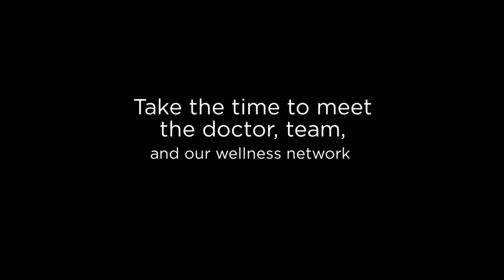Chiropractor for Better Health - Knox County Hayden Chiropractic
Hayden Chiropractic
Dr. Jeffrey Hayden
1174 North Seminary Street
Galesburg, IL 61401